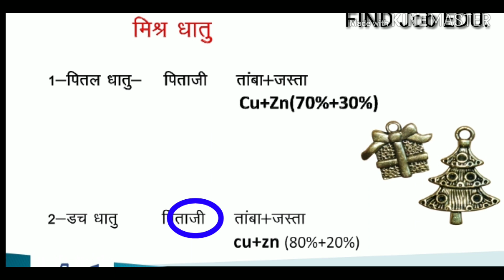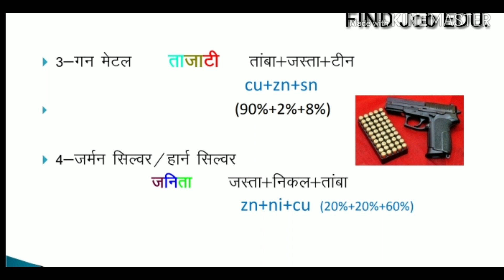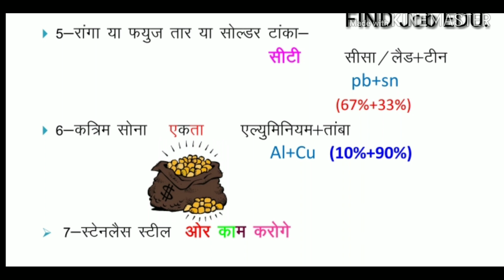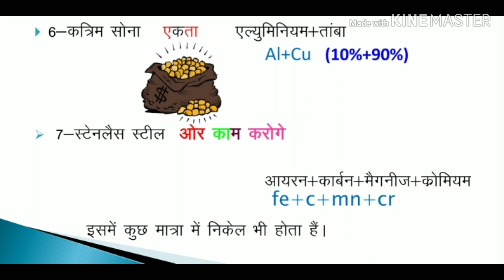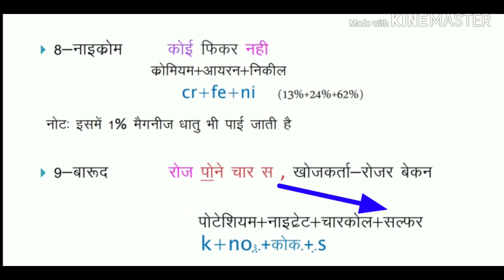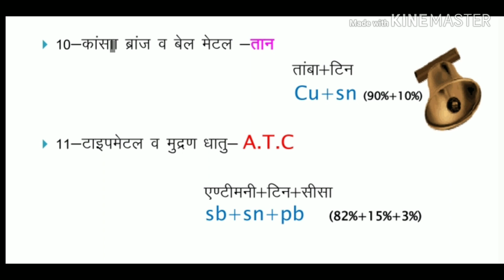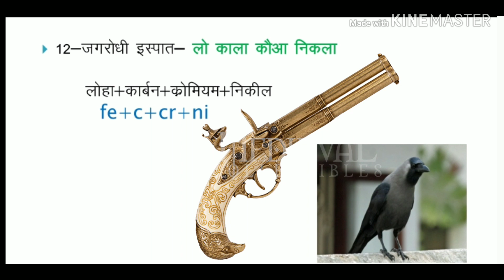मिश्र धातु ALLOY best trick एक बार में गारंटेड याद# NTPC AND ALL EXAM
his chapter is taken by othentic book
1. Lucent's
2. speedy
3. घटनाचक्र
4. my special notes
if any other .,.
please tell me your comments
 THANK

Alloys & its learning trick

Science Gk tricks : Alloy metal and their components /मिश्र ...

Trick for Alloys

Gk trick | METAL ALLOY - Composition & Uses | मिश्र ...

Alloy Tricks| मिश्र धातु याद करने की ट्रिक|

Alp loco piolot science Metal alloy trick in hindi part 1 || मिश्र ...

मिश्र धातु (Alloy) trick in hindi / science trick in
Science Tricks : Alloy metal and the